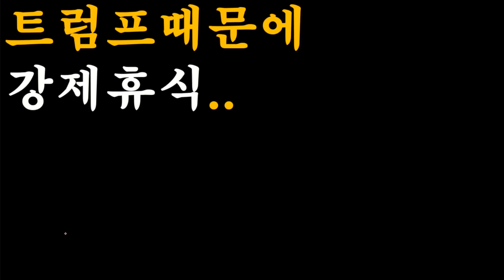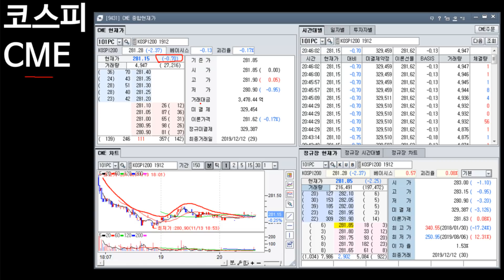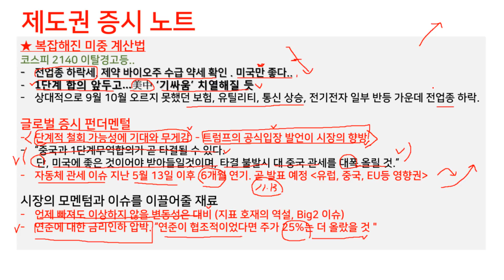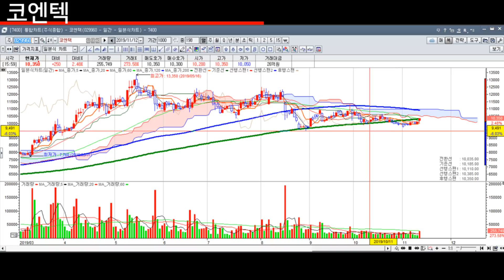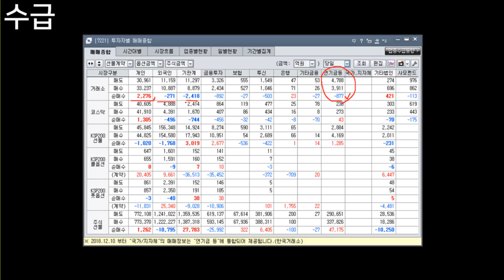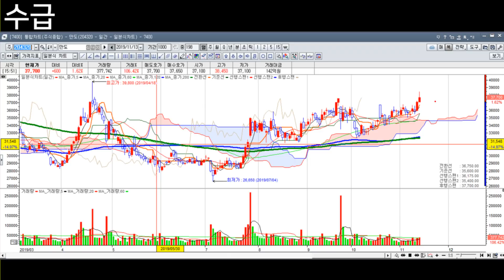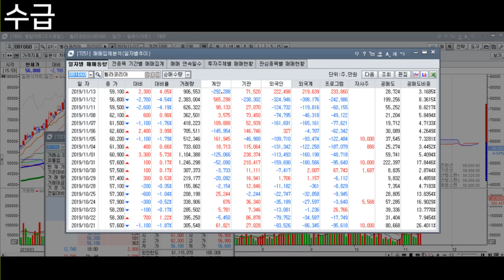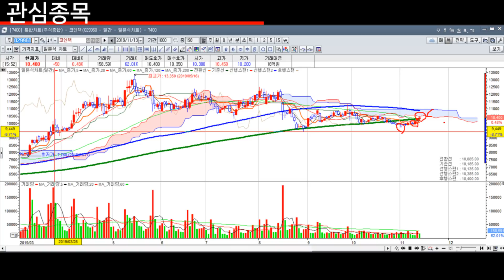한국 주식시장만 장 내내 폭락한 이유..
냉철한 기술적분석과 예리한 가치분석의 환상적인 조화!